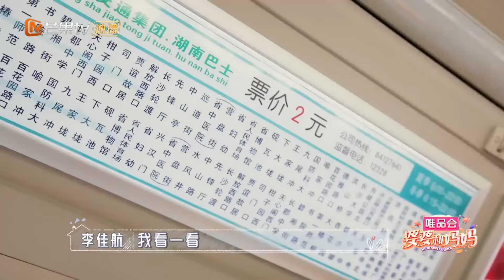家庭版：带妈妈户外野餐 李佳航父母来访李晟紧张《婆婆和妈妈》第3期 Ep3 My Dearest Ladies S2【湖南卫视官方HD】